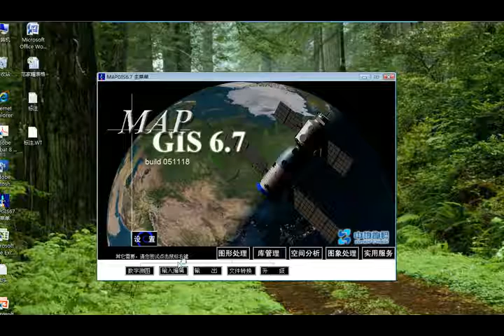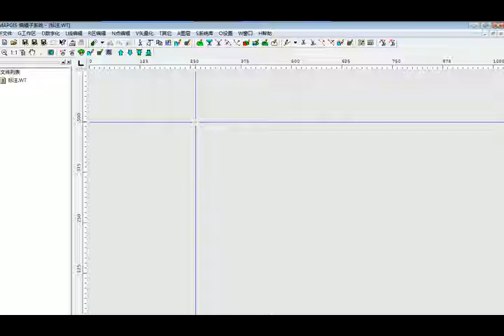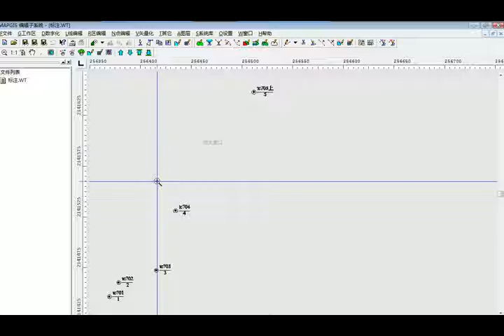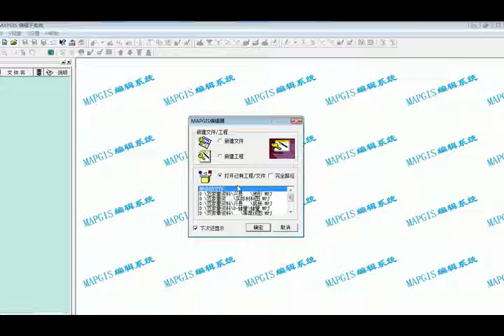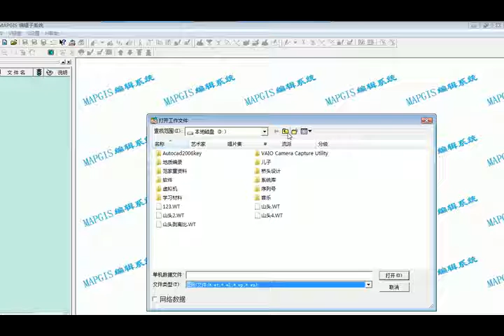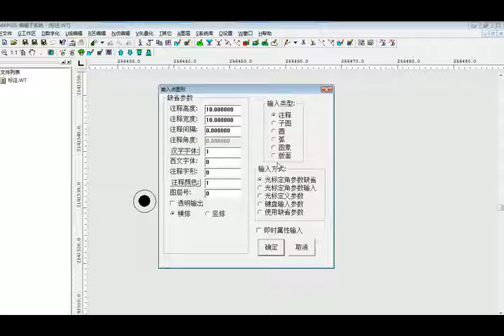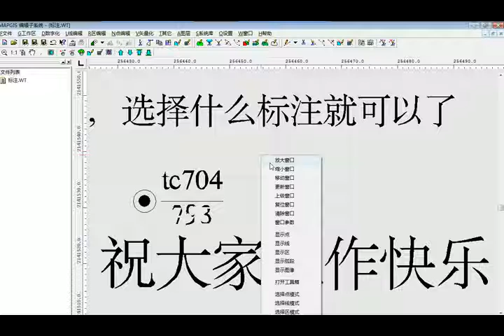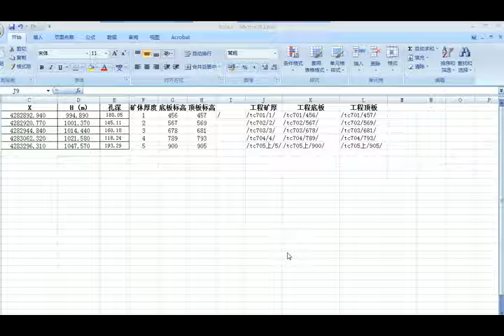mapgis教学视频 、MapGIS图面点属性标注视频 0